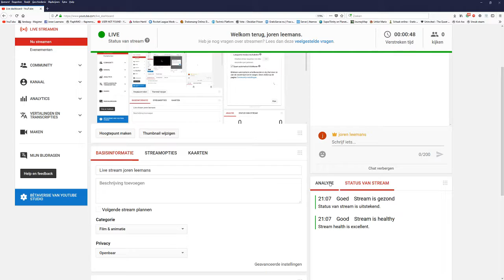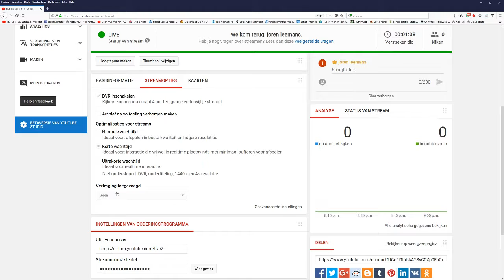Live stream joren leemans